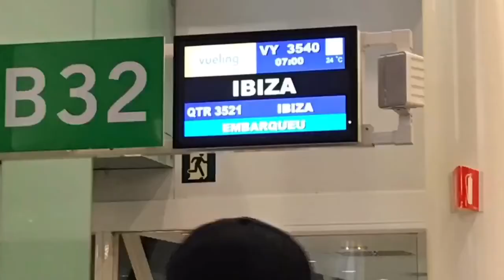• La Sal de Ibiza 🦎🌟 e i v i s s a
Fue adorable!!!
Formentera 🌞🦎 Ibiza Islands

🗾 quién podría imaginar una misericordia tan grande
Qué corazón podría comprender tal gracia ilimitada

1095 days m'encanta

Я счастлива, что могу таким образом отблагодарить вас за ваше внимание! И глаза на мокром месте 😭🤍🤍🤍🤍